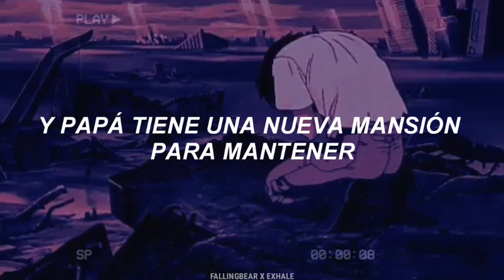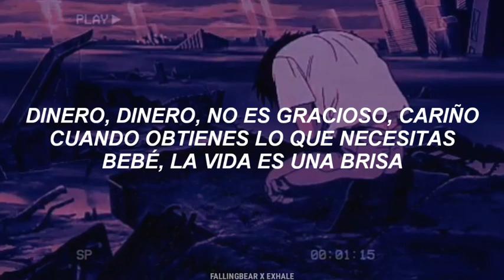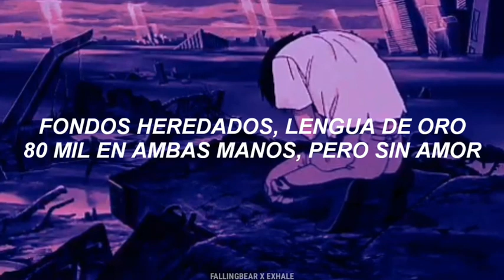Conan Gray - Affluenza (Traducción al español)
🔮Bienvenid@🔮

Iconic, esta canción en serio me toco :0 esta tan iconica y hermosa, obviamente habla de la avaricia, pero dios, no solo de eso, tira tantos mensajes, amo como se expresa, es tan iconico

Tags; Ignorar